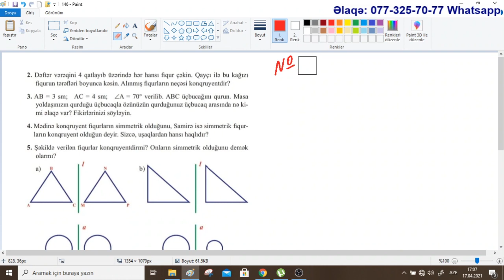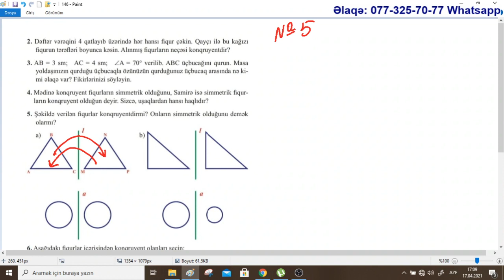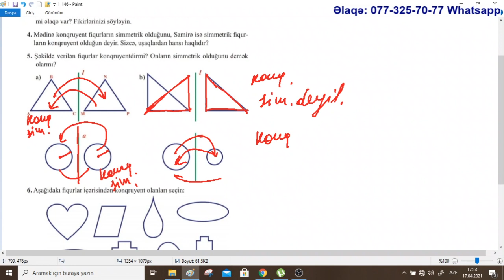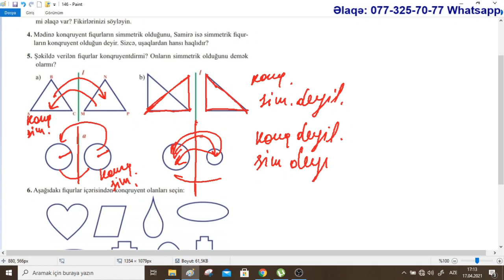Riyaziyyat 6-cı sinif. Səhifə 152. Konqruyent fiqurlar / Aynurə Abdullayeva